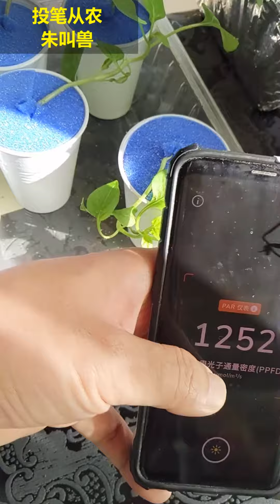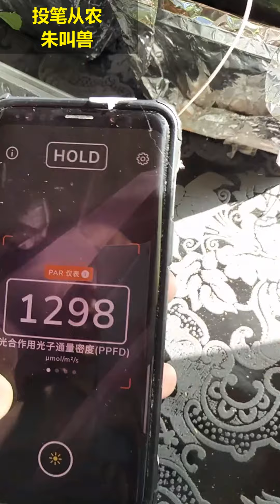157 窗台种菜光照够吗？蹲守好几天，总算看到点太阳，测一下太阳的PAR吧--- 投笔从农朱叫兽 365挑战之157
看来有的地方在窗台种菜还是可行的啊，用手机测一下就知道了。